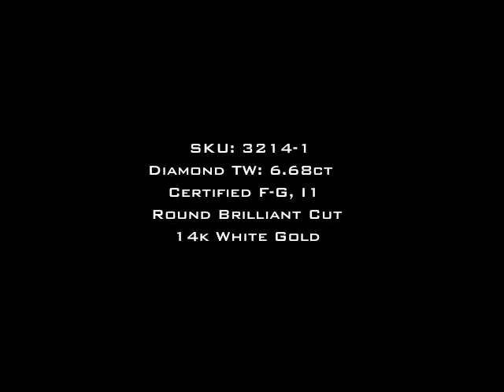6.68ct Round Brilliant Cut Diamond Stud Earrings-Mark Broumand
This very impressive pair of round cut diamond stud earrings feature two beautifully matched diamonds totaling 6.68ct. They are bright white in color and sparkle tremendously! They have a gorgeous cut as well. They are set on 14k white gold.